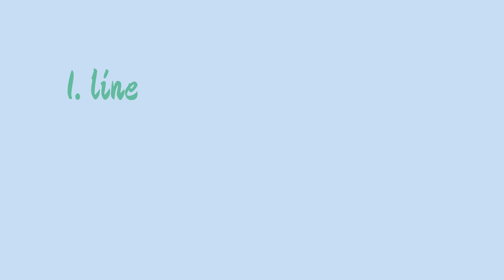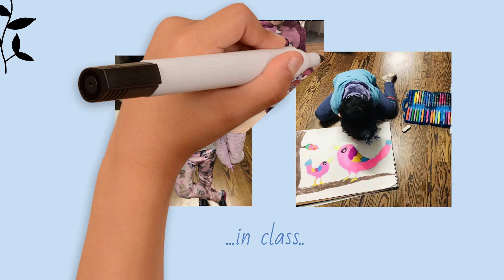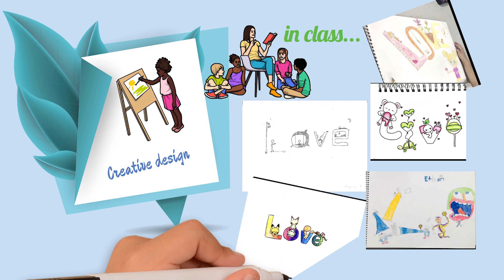繪畫課 Art class demo1